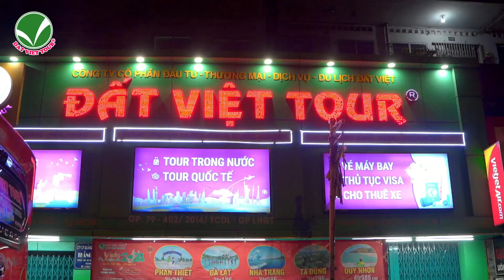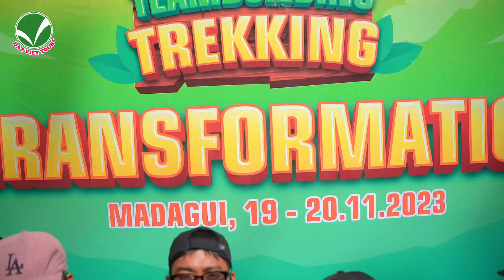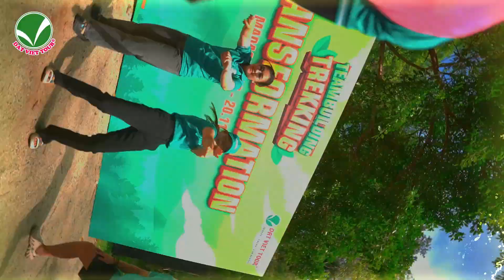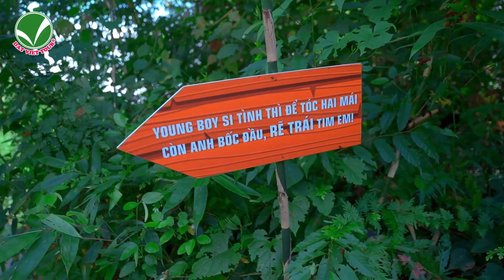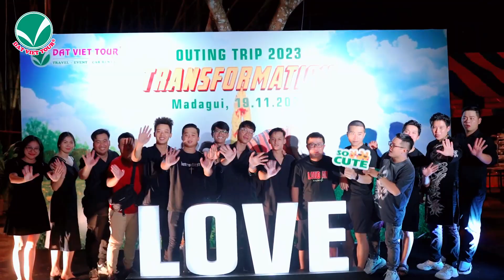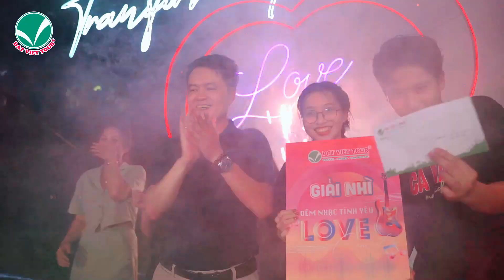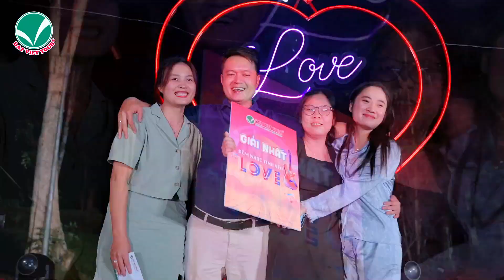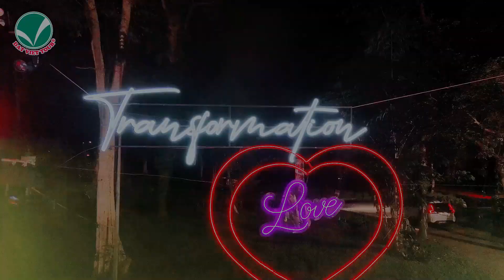Trekking, Camping và đêm gala Love Concert tại Madagui | Outing Trip 2023 - Đất Việt Tour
Trekking, Camping và đêm gala Love Concert tại Madagui | Outing Trip 2023

🔰 Chi nhánh Cần Thơ: 122 Lý Tự Trọng, P. An Cư, Q. Ninh Kiều, TP Cần Thơ ĐT